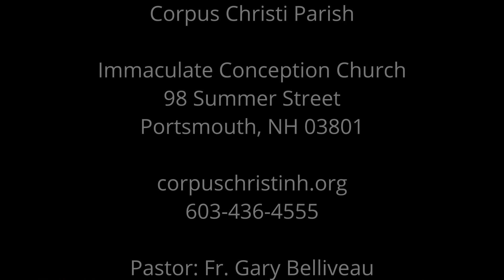Lenten Lamentations Part 2 | Mar 14, 2021 | Corpus Christi Parish, Portsmouth, NH